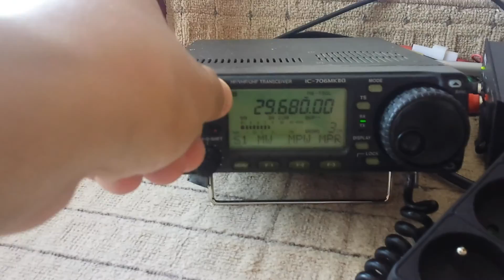Jak słychać SR5KP Bułgaria "Złote Piaski"